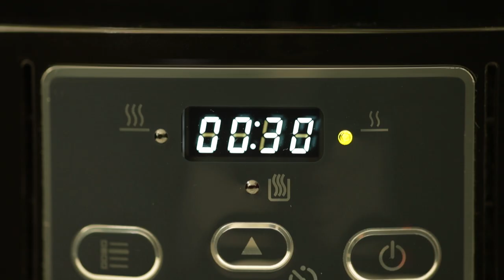Crock-Pot 4.7L Digital Hinged Lid Slow Cooker, CSC052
Make mouth-watering meals with minimum effort in this Crock-Pot Lift & Serve Digital Slow Cooker. Perfect for tasty tagines, succulent pulled pork, gooey chocolate pudding and much more. With some quick prep, Crock-Pot cooks your dish to perfection, leaving you free to get on with your day.

The handy hinged lid means no more mess on your worktop as condensation simply drips back into the bowl. And it’s removable too, for easy cleaning. The adjustable timer allows you to set cooking duration - from 30 minutes to 20 hours - while the digital display shows the cooking time remaining. After cooking, your slow cooker will automatically switch to Keep-Warm so your meal is ready when you are.

The large, removable 4.7 litre bowl is ideal for families, entertaining or batch cooking for the week ahead. Choose from the low, high and keep-warm settings to best suit your dish. A selection of recipes is included to get you started along with some handy slow cooking hints & tips. One pot, endless possibilities from the original slow cooker brand.